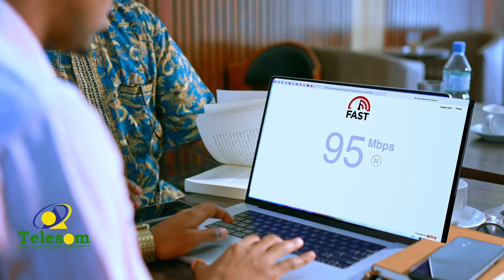Gobolka Sanaag oo Komishanka doorashooyinku u kala direen agabkii iyo hawlwadeenadii